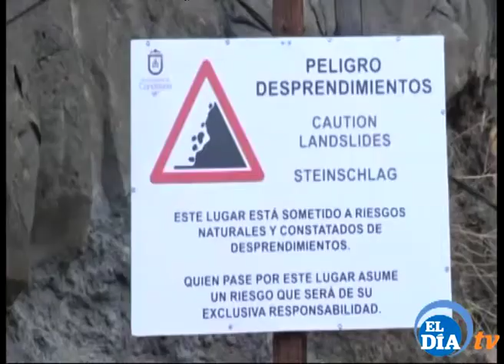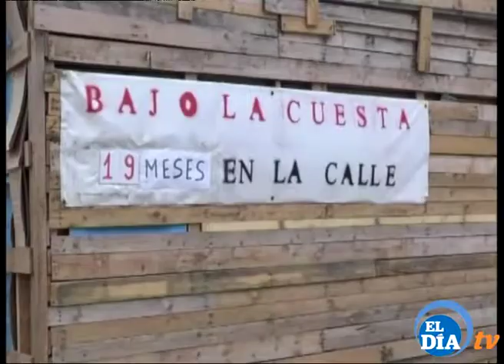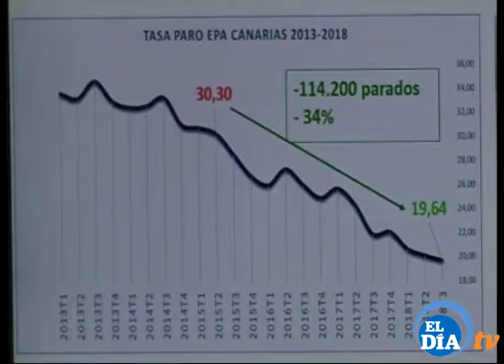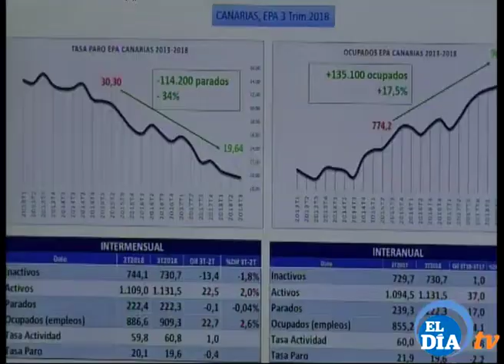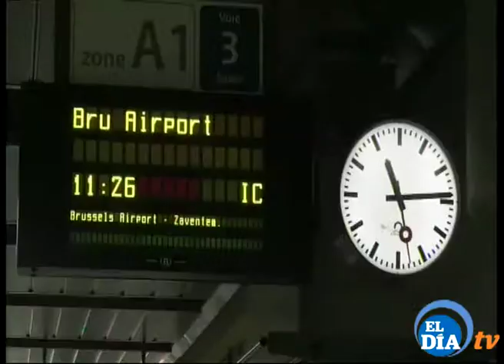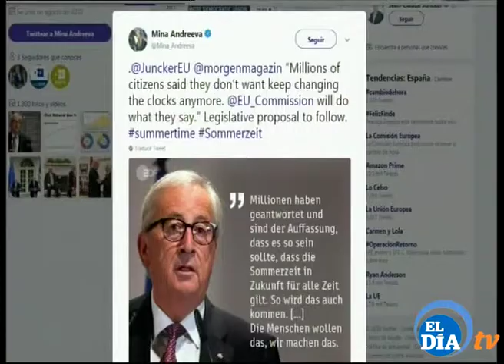UN DIA MAS 251018